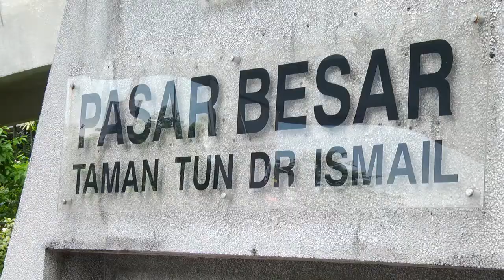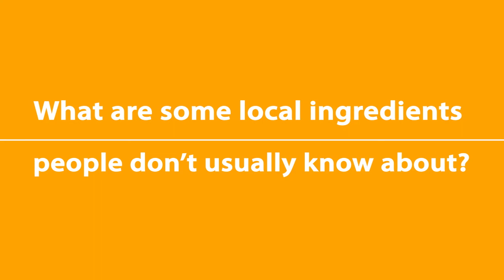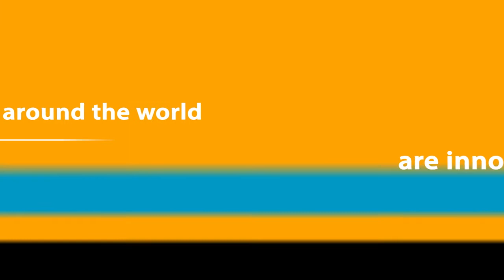OPTIONS: Dewakan x Kristian Baumann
For two nights only, the Noma alumnus chef Kristian Baumann of Restaurant 108 collaborates with Dewakan’s Darren Teoh for an 11-course sit-down dinner on Nov 10 & 11. Before the dinner tonight, we followed the duo to the TTDI market where they browsed through a mélange of local ingredients to craft exciting recipes for their culinary crossover. Watch them take in the sights and sounds of our local market here. Production done by B&T Productions